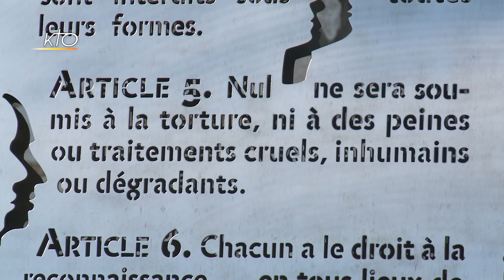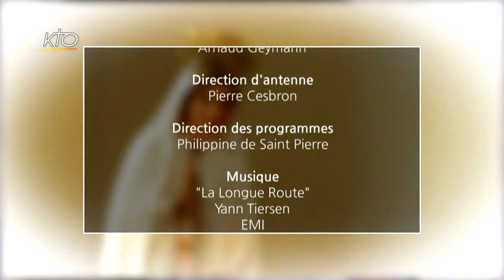PereHamel : L´hommage du député communiste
L´actuel député PCF de Seine-Maritime, Hubert Wulfranc, était maire de Saint-Etienne-du-Rouvray lors de l´attaque du 26 juillet 2016. Dès le lendemain de l´assassinat du père Jacques Hamel, l´élu communiste avait organisé un rassemblement interreligieux dans le stade de la ville. Un an après, il évoque l´élargissement de sa compréhension personnelle de la recherche du bien et l´un des miracles de cette tragédie : « Je n´ai jamais considéré que mes convictions me permettaient d´avoir la vérité toute faite. J´ai découvert des interlocuteurs eux-mêmes vecteurs de paix et d´amitié entre les hommes. Si miracle il y a, c´est d´avoir donné plus de force à tout cela ».
Entretien du 24/07/2017.